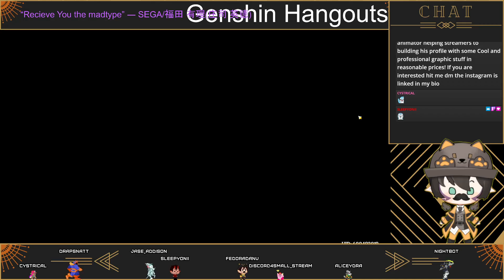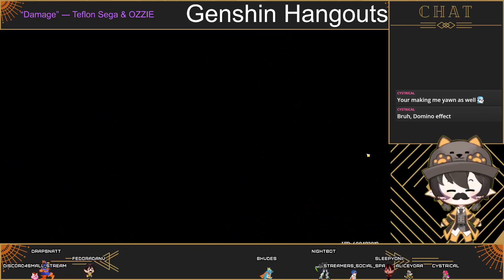[ENVtuber] Genshin Hangouts (Layla)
Genshin hangouts are Silly
Streamed on 9/16/2023

All music is credit to Teflon Sega and the GameChops and their amazing musician talent Mikel, Rifti Beats, Tune in with Chewie, Curly, Helynt, Jokabi, Joshua Morse, Sweetboikyle, Coffee Date